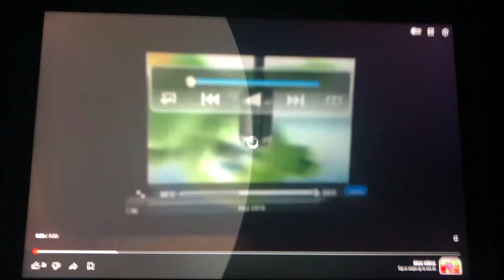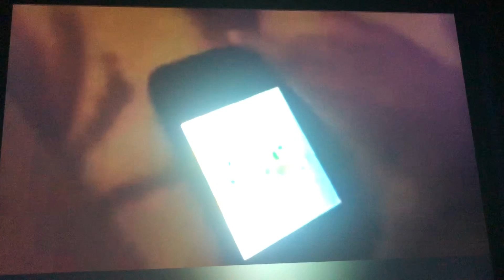Gummy bear long germen plays with the screen